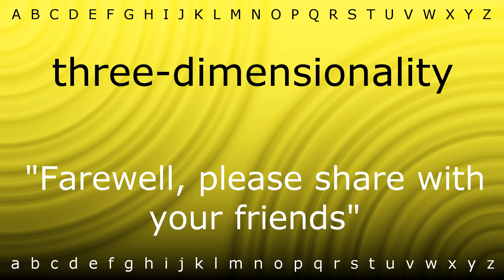How to pronounce 'three-dimensionality' with Zira.mp4